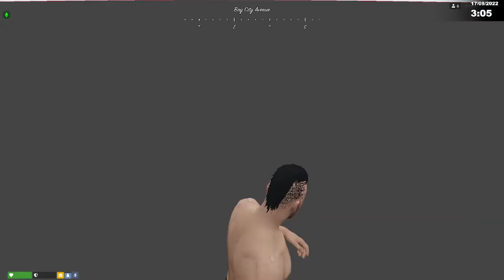Victor Crowley - Saison 1 Episode 16 - Potit blagueur - [MindCity]